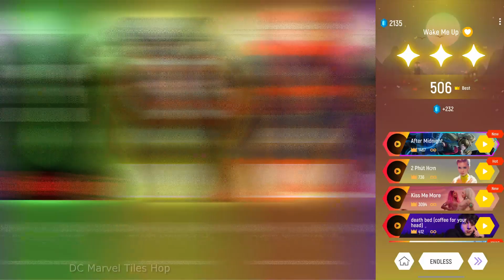DC Marvel Tiles Hop, Hulk vs SpiderMan vs Captain America vs Special Guest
Hi, friends! 🥰 My goal is 10000 subs🙌🏻 Hope you will enjoy my channel🥰

 Hulk vs SpiderMan vs Captain America vs Special Guest